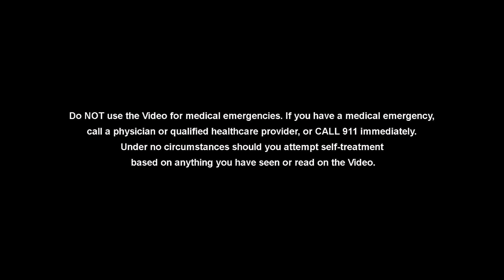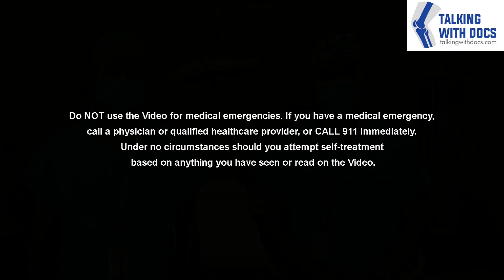Is It Safe to Have Elective Surgery During COVID-19 Pandemic?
Many institutions are gradually resuming elective surgery procedures. Many of our patients are wondering if it is now safe to have elective surgery during the COVID-19 pandemic.  The surgeons discuss how hospitals and institutions are managing the risk of COVID-19 by using screening procedures, isolation procedures and enhanced use of personal protective equipment (PPE).

Please check our user agreement at talkingwithdocs.com before you view the video.